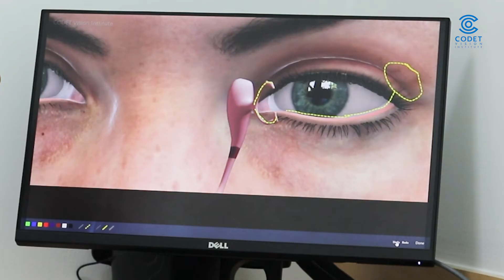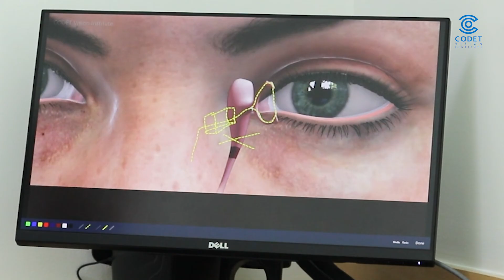Lagrimeo: Causas Comunes y Tratamiento - CODET Vision Institute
CODET Vision Institute

Una plática sobre las causas comunes y tratamientos del Lagrimeo.

Con Dr. Martín Guzmán, Cirujano Oculoplástico.

Avenida Padre Kino # 10159 Zona Rio Tijuana B.C. C.P. 22010